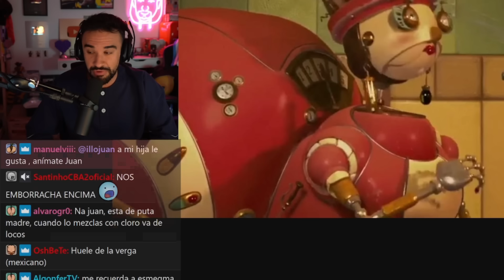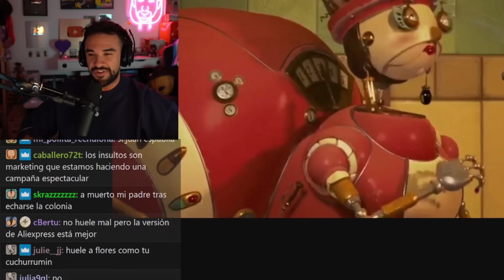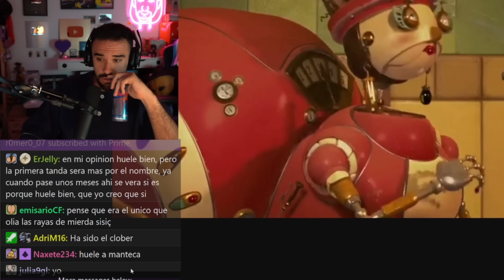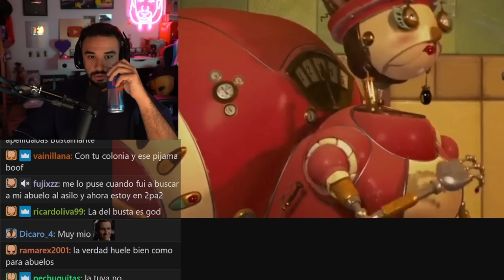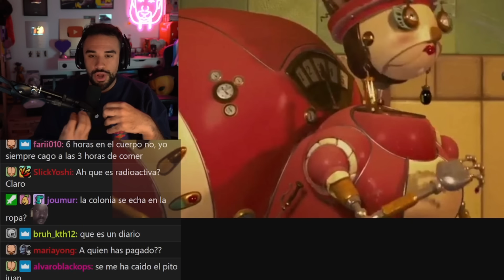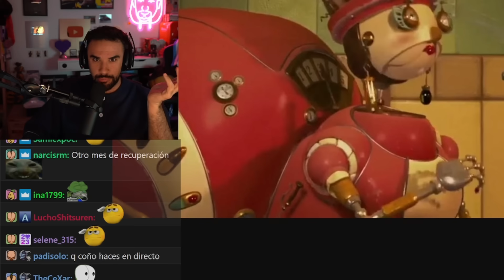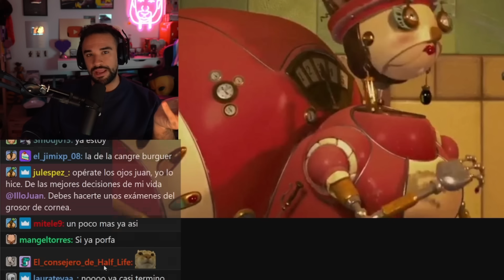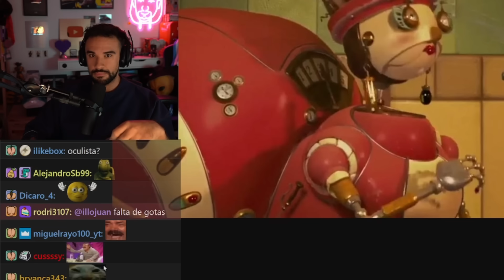IlloJuan y las CRITICAS a su PERFUME